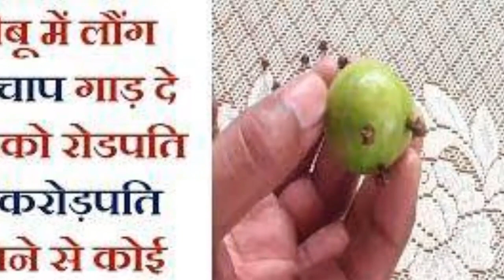नीबू में लौंग गाड़ दे आपको समृद्ध बनने से कोई नहीं रोक पायेगा